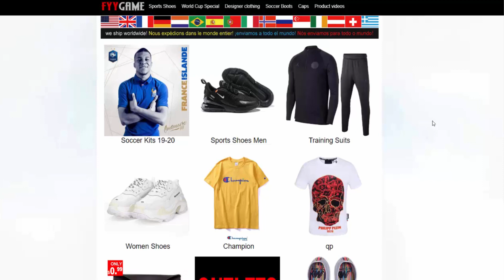KAKO URADITI CROSSOVER?